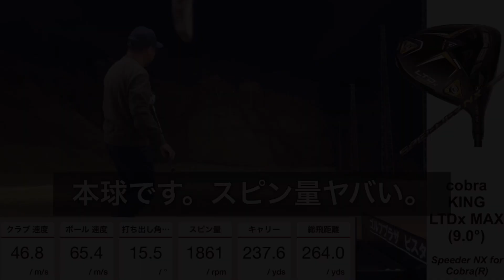HS45m/sの48歳おっさんが選ぶ2022ベストドライバー（上半期）